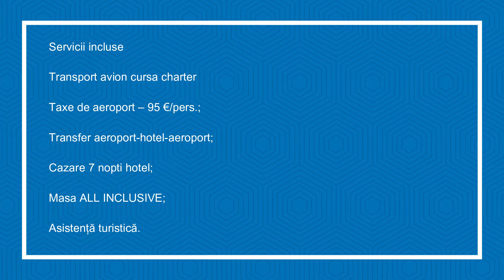TUI BLUE SHERWOOD BELEK - Charter Avion Turcia 2021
Localizare
Hotelul se afla pe plaja , la numai 1 km de Bogazkent , 5 km de centrul orasului Belek, 9 km de Serik, 40 km de Aeroportul International Antalya si la 50 km de centrul orasului Antalya.

Facilitati camera
Dispune de 230 camere cu un design elegant și apartamente situate într-o clădire principală și 18 case localizate pe lac. Camerele contemporane și apartamente au un concept deschis și design aerisit. Fiecare dintre camere au un caracter și farmec propriu. Toate sunt decorate unic, mobilate cu gust și oferă cel mai înalt confort. Au incălzire și aer condiționat, parchet, minibar (aprovizionat zilnic), concept cu open bath și duș, telefon cu linie directă, prin satelit cu ecran plat TV, telefon in baie, uscător de păr, fierbător și ceai / set de cafea, balcon, room service 24 de ore, conexiune la internet.

Pentru rezervari, recomandari, cat si pentru oferta financiara valabila pe perioada aleasa de dumneavoastra, va rugam sa ne contactati la numarul de telefon sau la e-mail .